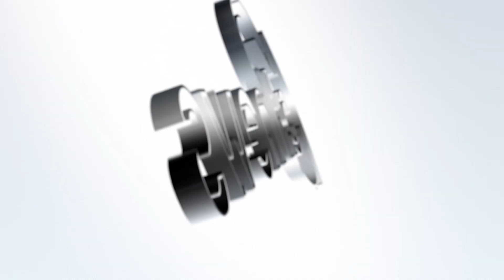PROTEST ERUPTS ACROSS STATES OVER ELECTION MANIPULATION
DRAMA AS DINO DISRUPTS RESULT COLLATION

PETER OBI BECOMES "LANDLORD" AS HE FLOORS "CITY BOY"

EU, OBASANJO CALL FOR CANCELLATION OF ELECTIONS